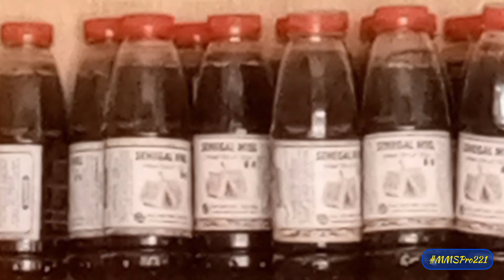À la découverte des 10 huiles de médecine prophétique